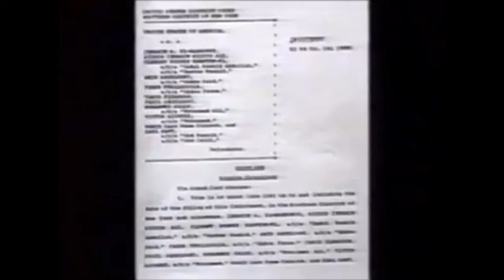NY Landmark Plot suspect Siddique Ali interviewed & Ibrahim Elgabrowny charged in 1993 WTC Bombing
July 14, 1993 -10:07 pm  WPIX NY Chanel 11 News